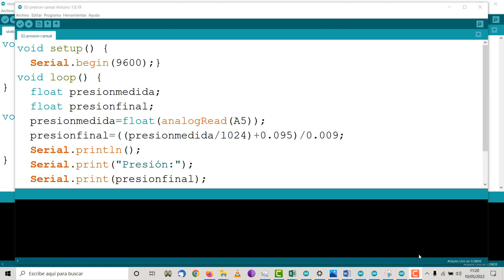Cansat 03 Presión Arduino Proyecto STEAM Investigación espacial IES Monterroso